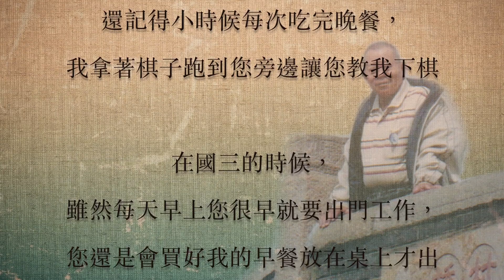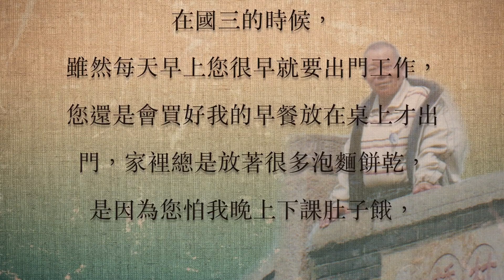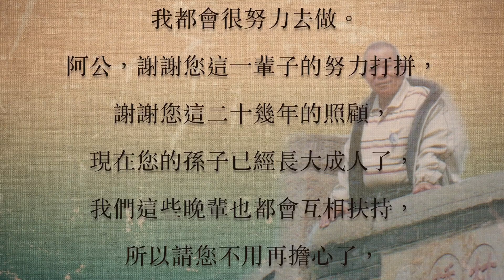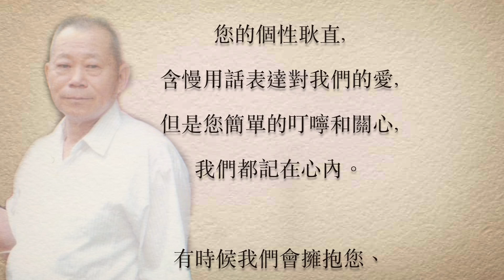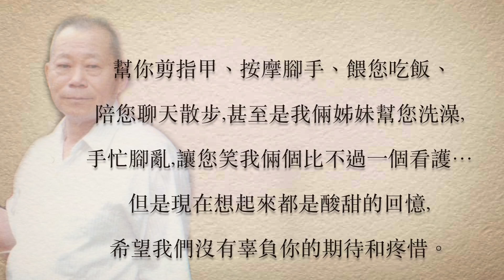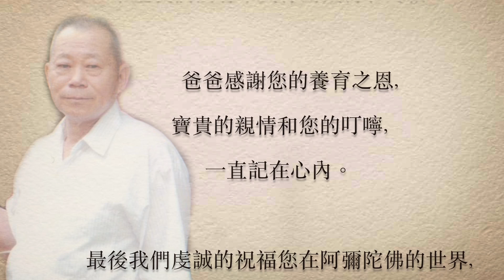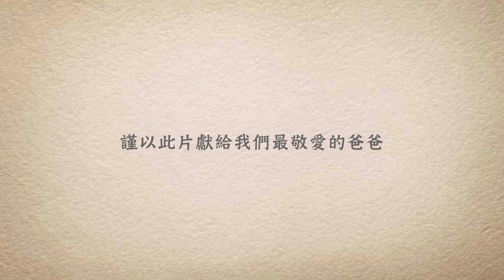我們向您保證，凡事我們都會努力去做，扛起這個責任＿王進來老先生追思影片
服務項目：追思影片、告別式錄影、喪禮拍照、告別式直播、殯葬業行銷